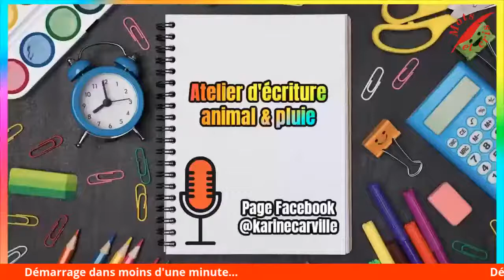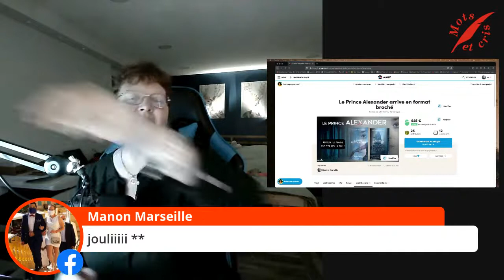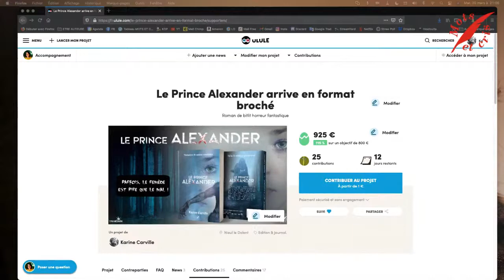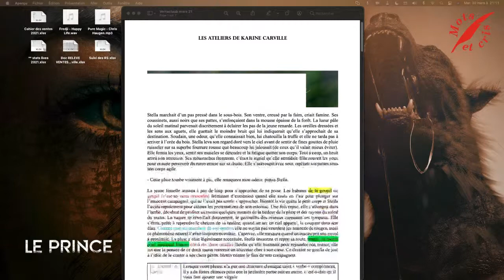Writeclub : atelier d'écriture créative